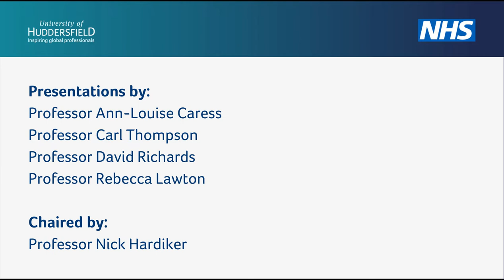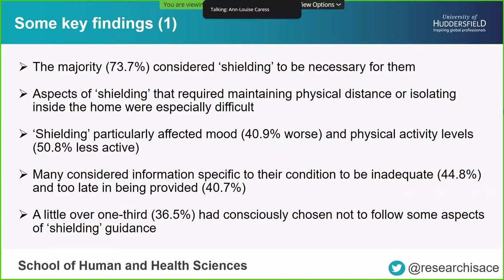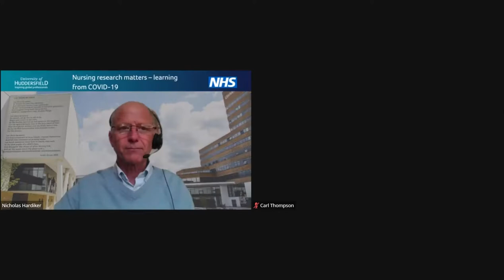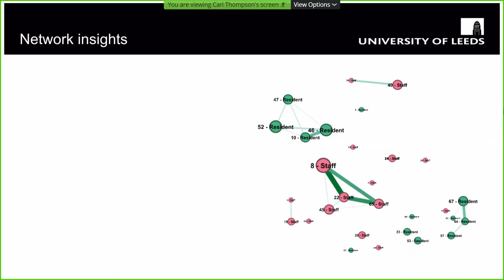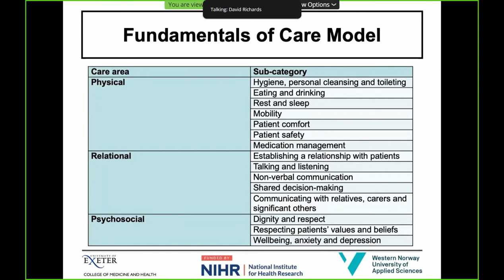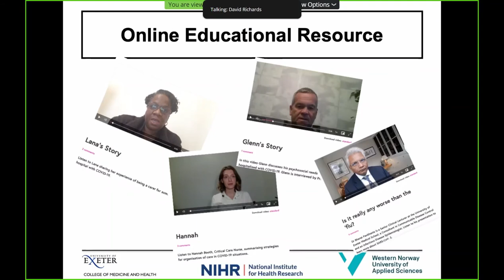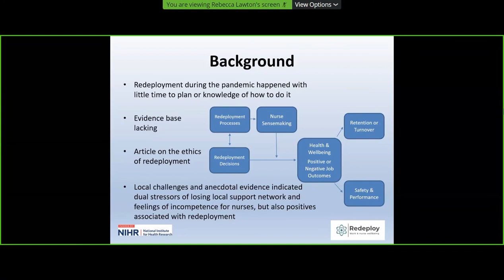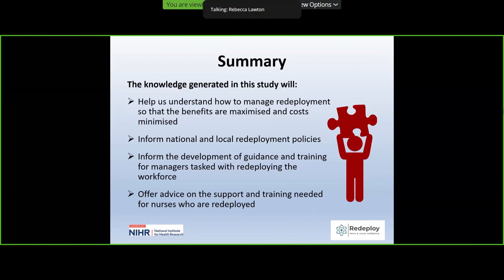Nursing Research Matters - Learning from COVID-19 - research presentations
Nursing academics and researchers have been carrying out vital research work during the COVID-19 pandemic.

This work has helped shaped policy and develop a better understanding of COVID-19 and effective ways of caring for patients.

In this video, NHS England (@TheNHSEngland) and the University of Huddersfield (@hudduni) are joined by academics from the University of Exeter and the Univeristy of Leeds to introduce some of the research projects.

0:00  Welcome by  Professor Nick Hardiker, the University of Huddersfield.
4:01 Message from the Chief Nursing Officer for NHS England, Ruth May.
5:56  Professor Ann-Louise Caress, the University of Huddersfield - Shielding during the Sars-CoV2 pandemic: Survey findings.
20:00  Professor Carl Thompson, the University of Leeds - Contact tracing in care homes using digital technology.
35:11  Professor David Richards, the University of Exeter - The Covid-Nurse Clinical Guideline.
51:56 Professor Rebecca Lawton, the University of Leeds - Determining the impact of nurse redeployment during COVID-19.

NHS England's national nursing research team has curated and collated this research to compile an extensive portfolio, which can be viewed

Find out more about nursing research at the University of Huddersfield